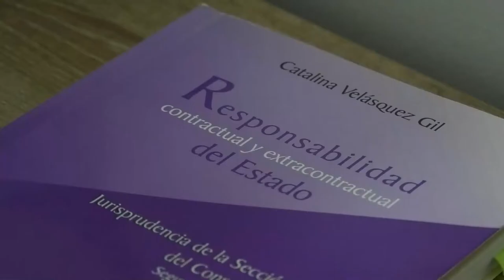XII JUEGOS SURAMERICANOS: MEDALLA DE PLATA PARA NATALIA LINARES EN ASUNCIÓN 2022